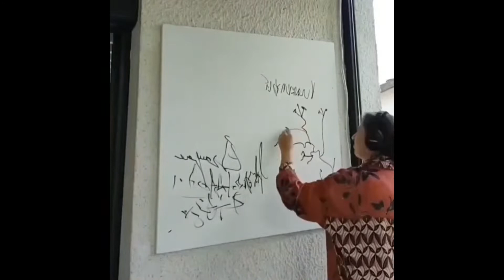Spring studio time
Testing new stretched canvas
Work in progress, to be continued...